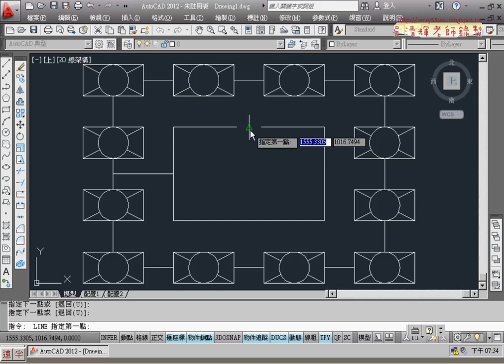02 範例26之2複製陣列與追蹤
01_範例26之1(複製陣列)
02_範例26之2(複製陣列與追蹤)
03_範例27(環形陣列與畫弧)
04_範例28(環形陣列與拉伸)
05_範例28(TK追蹤指令)
06_範例29(TK追蹤指令與矩形陣列)
07_範例29(TK追蹤指令與複製陣列)
08_範例29(矩形陣列技巧)

課程特色：
1.完全是何沒基礎者學習。
2.不用記任何指令。
3.先熟悉使用環境與基本題。
4.把證照題範例，可學繪圖也可學會證照題，進而取得專業證照。